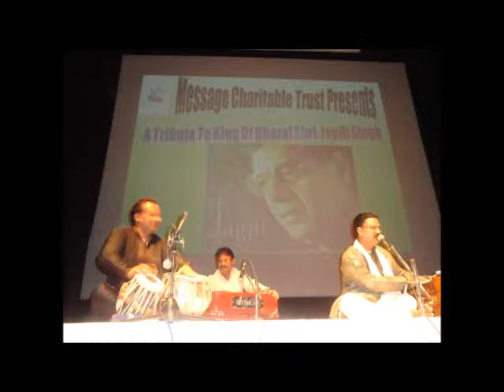Moinuddin Ahamed Ghazal Sheher Dar Sheher Hariharan & Ustad Zakir Hussain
Moinuddin Ahmed  has regaled and enthralled his audience across the country and abroad through his soulful and unique style of singing. With rich, highly emotive, beautifully timbered, sonorously resonant mellifluous voice. Moinuddin Ji owns an enduring Aura of Charm, respectability and a multifaceted personality. Having an experience of more than 50 live show performances, Moin ji excels in various forms of music ranging from Ghazals, Bhajans, Sugam Sangeet, Hindi Film Songs to regional music. Moin was born in a family with musical background hence he was exposed to music right from Childhood. Uncle Ustad Noorhassan Khan is a famous vocalist belonging to the prestigious Kirana gharana of Hindustani classical music.Father Late Shri Faiyaz Khan  who was a Famous Tabla player. Moin Ji started learning vocal music and Harmonioum  at the age of six years with his Uncle Ustad Noorhassan Khan and Vocal from Mahmood Khan (Sarngi Nawaz from Kirana Gharana) and set foot on the stage soon after walking away with prizes and awards in several music competitions for Various Categories. He performed for his first solo Ghazal concert at the age of 15 years. Moin ji continued to Learn Vocal Classical & Light Music and Keyboard thereafter. He also continued to be a part of various musical groups & performed several Ghazal .

He specializes in singing Ghazals which are the most evocative form of verse as it embraces the entire spectrum of human emotions, sentiments & feelings. His proficiency in Urdu lends an ethereal charm to his rendition of Ghazal & Nazms. The deep timbre of his silken, resonant mellifluous voice and crystal clear renditions are the hallmark of Moin Ji 'Gayaki'. His ability to establish a rapport with his audience makes the evening a memorable experience. CONTENTS & FEATURES: The exclusive live Ghazal Mehfil includes all time hit Ghazal numbers of famous singers like Mehandi Hassan, Jagjit Singh, Ghulam Ali, Pankaj Udhas, Hariharan, Roop kumar Rathod and Asha Ji  etc but his inspiration in Ghazal field is Mr Hariharan ji.